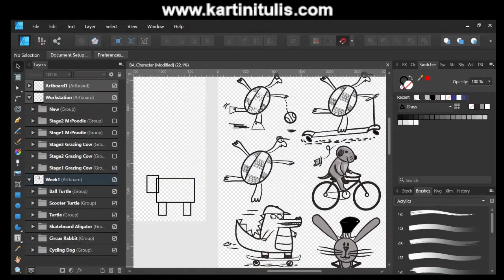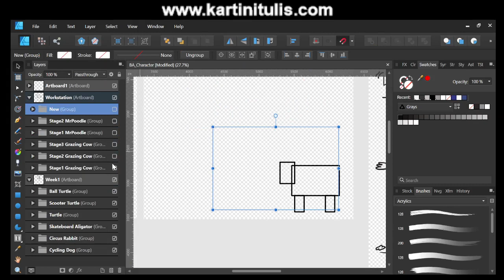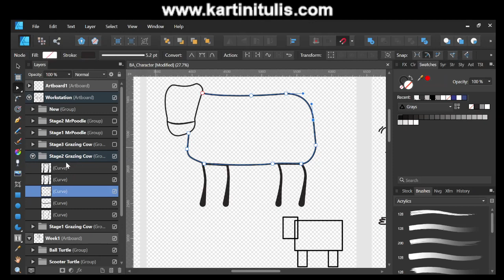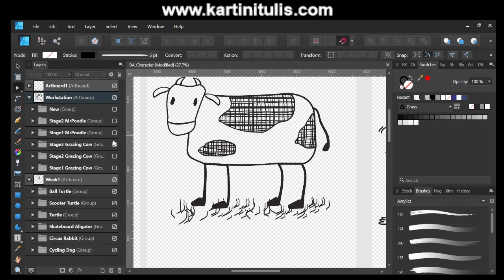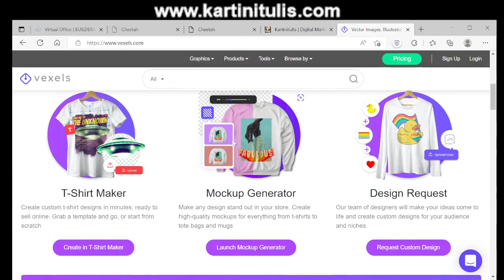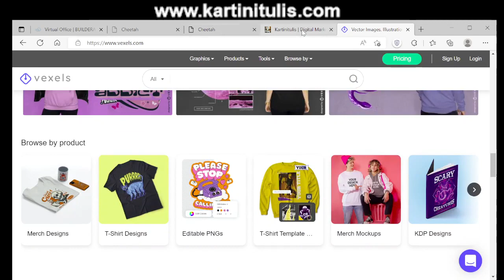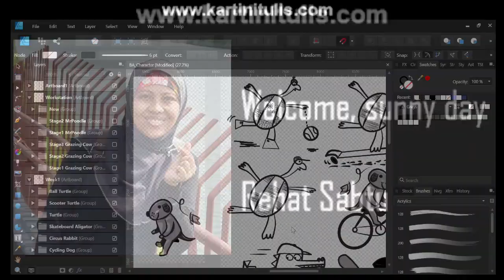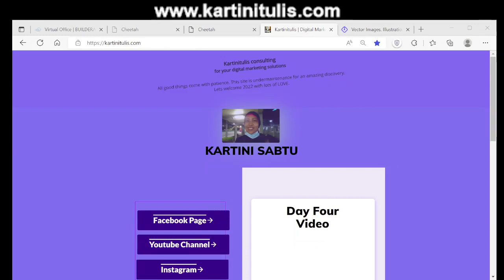Day4WorkSmart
What works in digital world after designing, we put them out for display and others to purchase.